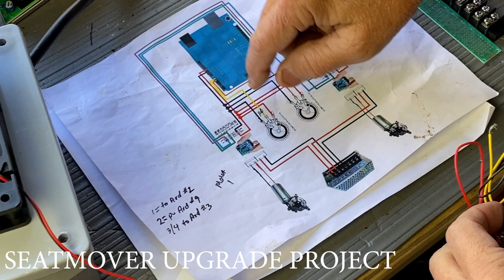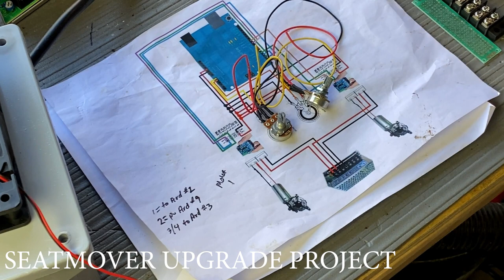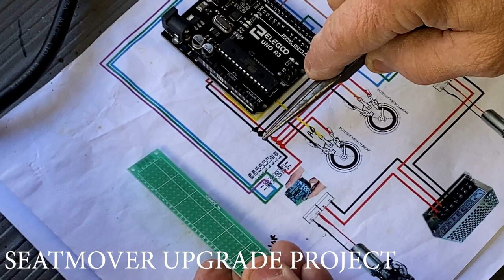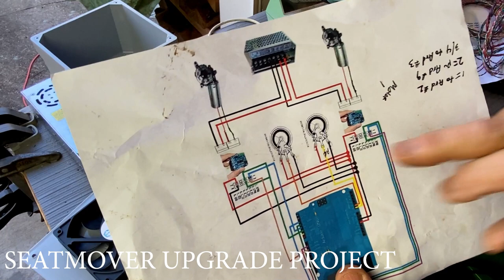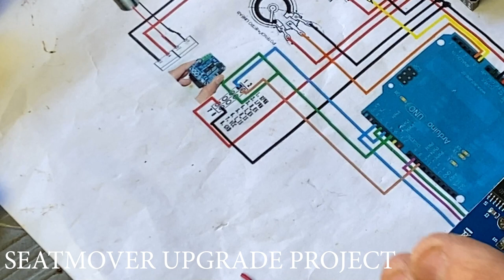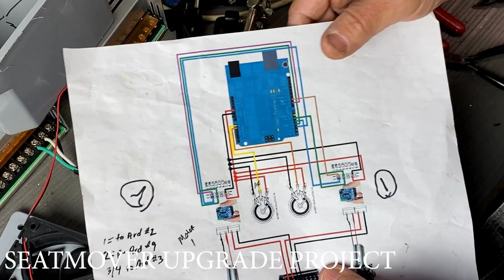2 DOF DIY SEATMOVER ELECTRONICS - Wiring, IBT, Arduino, Fan and motors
2 DOF motion simulator seatmover now has bigger motors mounted for more power! 24VDC Jazzy wheelchair motors  mounted to this 2 degree of freedom motion simulator..  This video details the electrical wiring between the Arduino, the IBT-2 motor controllers, Hall effect potentiometers and the 24Volt converters.

00:00 start
04:00 Wiring diagram and basic wiring
06:00 wiring and soldering
10:00 setting up components in container
11:00 final thoughts

Should any of you wish to help the refugees from Ukraine here are three organizations which are on site and assisting.

Listen ad-free with YouTube Premium
Song
The Emperor's Army
Artist
Jeremy Blake
Album
The Emperor's Army

Amazon link for 24VDC  25amp power supply.  24V 25A 600W LED Driver Switching Power Supply （SMPS） Monitoring Power Supply Industrial Power Transformer 110/220VAC-DC24V

Jazzy Wheelchair motors on Ebay..  Since Ebay links change all the time, just search for Jazzy Wheelchair motors.  There are a few different kinds.  Just look for the ones in the video for reference.  They cost me $65 for both plus $20 shipping.

50:1 12volt motors  just search Ebay for GEAR MOTOR 12 VOLT GREAT FOR SAWMILL/CRAB POT PULL/FEED/SIMULATOR 75-80RPM 50:1  (sold by PGSAW in Canada)

Arduino UNO R3 - amazon.  I have also used the cheaper ELEGOO clone.

IBT-2 motor controllers  up to 43amps (which is a lot!)

other motor controllers you could consider using are JRK12V12 or Sabertooth but I use IBT-2's

XSIMULATOR forum - Info specifically for arduino/IBT-2 for 1 to 3 Motors. You can use up to three motors per arduino.  But you each motor needs it's own IBT-2 controller.